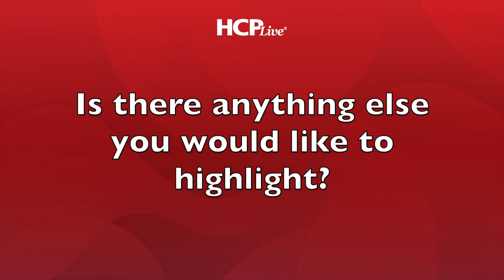Shai Efrati, MD: Hyperbaric Oxygen Therapy as a Promising Treatment for Fibromyalgia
Fibromyalgia is a multifaceted condition, and one of the most challenging symptoms for many patients is not just the pain but the brain fog or cognitive decline. This cognitive impairment can often be more disturbing than the pain itself.

In an interview with HCPLive, Shai Efrati, MD, co-investigator and founder and director of the Sagol Center for Hyperbaric Medicine and Research at Shamir Medical Center, explained how his research aims to address the root cause of fibromyalgia: damaged brain tissue.

Results of Efrati’s study on hyperbaric oxygen therapy (HBOT) for fibromyalgia treatment show significant improvement in all parameters of the condition. Patients experienced relief from brain fog, pain, disabilities, and sleep disturbances. These improvements, he explained, are due to the repair of damaged brain tissue. Importantly, this repair is akin to healing a wound—once it's healed, it is a permanent fix, not requiring ongoing treatment. Many patients, particularly those with fibromyalgia induced by child abuse, also suffer from post-traumatic stress disorder (PTSD) symptoms, which also showed significant improvement with HBOT.

Approaching fibromyalgia from this perspective means moving away from a subjective symptom checklist to a more objective diagnosis based on visible brain injuries. This shift allows clinicians to recommend treatments that not only alleviate symptoms but also address the primary injury. The ability to see the injury itself opens new avenues for providing relief and potentially curing many fibromyalgia patients.

Efrati believes it is crucial for patients with fibromyalgia to understand their symptoms are not in their imagination. In the past, fibromyalgia was often dismissed as a psychological issue, but it is now recognized as a biological condition with visible brain damage. This explains the wide range of symptoms beyond pain, including cognitive decline and sleep disorders.

He emphasized it is also important for patients to seek care from advanced physicians who can utilize these new imaging techniques to diagnose and treat the core injury in the brain. While traditional approaches often focus on symptom management, clinicians are now able to target the root cause of fibromyalgia.

Although not all providers are yet aware of these advances, the field is moving forward. Replicated studies and ongoing research continue to validate the findings of Efrati and his team, offering hope and improved outcomes for patients with fibromyalgia.